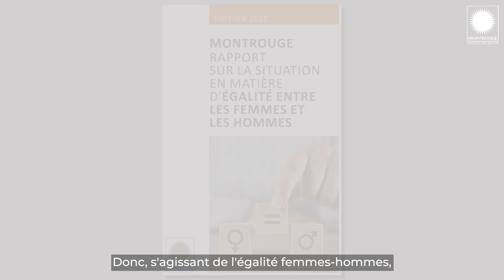Interviewé par Irene PUCCI, Etienne LENGEREAU revient sur le Conseil Municipal du 15/12.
0:50 Rapport sur l'égalité femmes-hommes
1:49 Le développement durable à Montrouge
2:43 Présentation du budget pour 2023
5:00 Le budget vert
6:29 Lancement du Comité Consultatif des Jeunes
8:00 Le dispositif local d'exclusion scolaire
9:04 De nouveaux logements sociaux à Montrouge
11:14 Les festivités de fin d'année